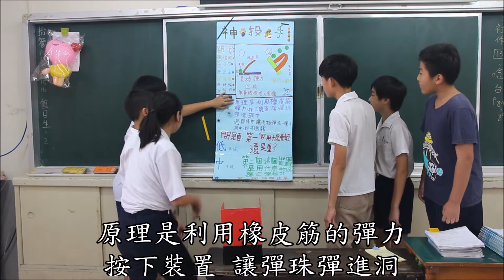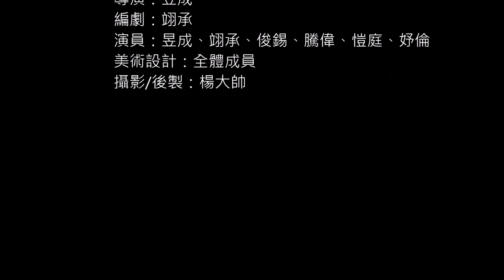02翁子國小maker科學園遊會 神投手